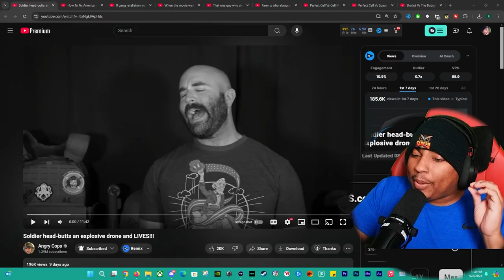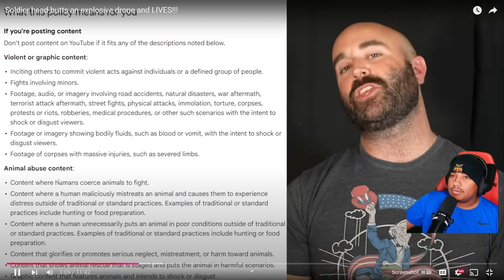Shocking reaction to soldier headbutting drone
In this jaw-dropping video, witness the incredible moment when a soldier headbutts an explosive drone and miraculously survives! 🚀💥 Experience the adrenaline rush as we explore the circumstances leading up to this unbelievable encounter. What drove the soldier to take such a bold action? How did they manage to escape unscathed?

Join us as we delve into the details of this extraordinary event, showcasing the bravery and resilience of our armed forces in the face of danger. This video is a must-see for thrill-seekers, military enthusiasts, and anyone curious about the limits of human courage.

Psalms 127:1
1 Unless the LORD builds the house, the builders labor in vain. Unless the LORD watches over the city, the guards stand watch in vain.